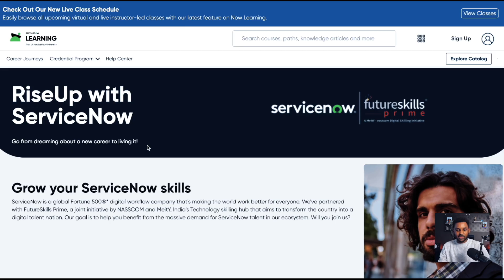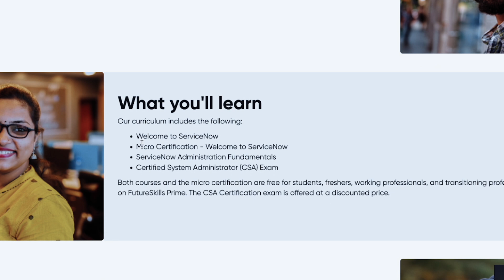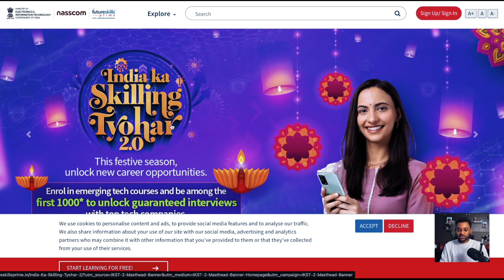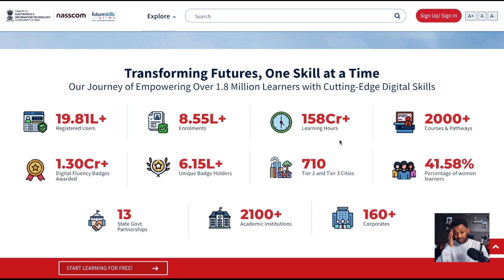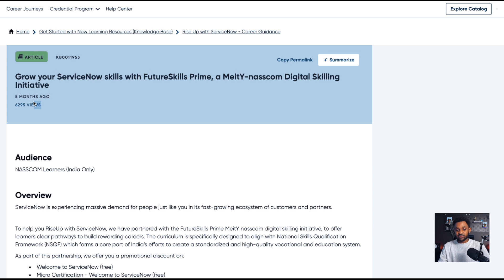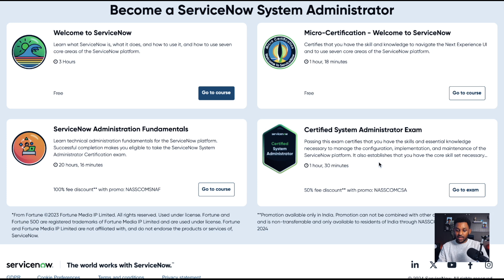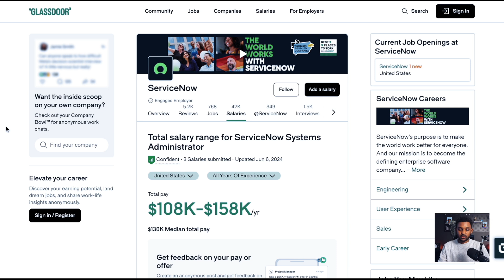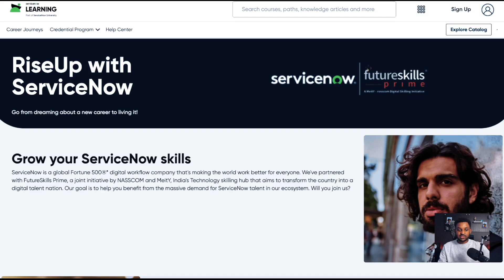Become a ServiceNow System Administrator For Free! (Ends Dec. 2024)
**IF THE JOB DISCUSSED IS UNAVAILABLE, YOU MAY HAVE BEEN TOO LATE!

► Some Books I Have Published